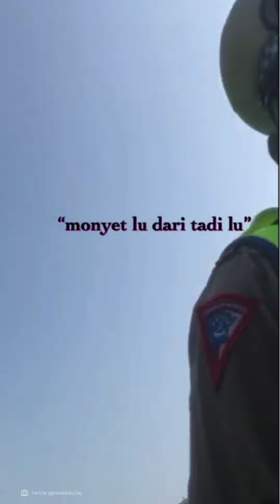Viral, Polisi Bentak Pemotor Saat Menilang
Sebuah video di Tik Tok viral, karena video itu menunjukan seorang petugas polisi yang memaki pengendara motor yang diberhentikan. Pada awalnya motor itu dihentikan dan dicek suratnya yang ternyata STNK motor itu belum diperpanjang. Sang pemotor mengakui kesalahannya, dan meminta kesempatan untuk mengantar roti pesanan pelanggan yang sudah ia bawa. Namun bukannya diizinkan, ia justru dimaki-maki dengan bahasa yang kasar dan diancam akan dipatahkan SIM nya.

Video Editor: Imawati Tia
Produser: Nibras Nada Nailufar